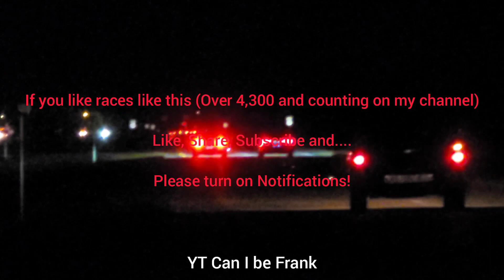BMW M4 DPs E85 vs 2020 5.0 Mustang FBO E85 Auto / Bonus Clips